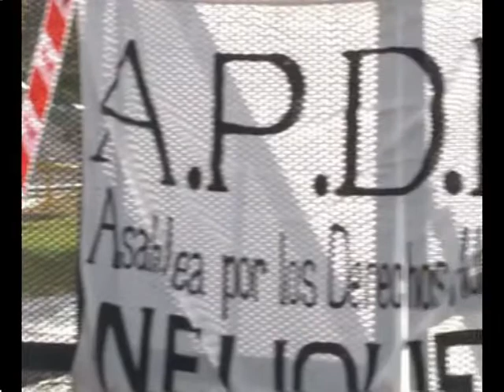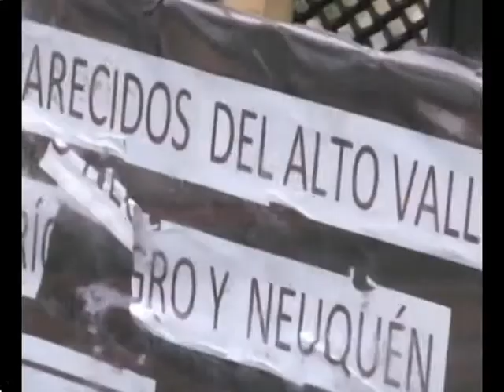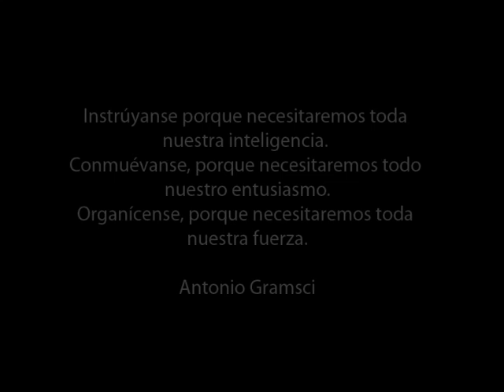Cartago 2012 Orlando Nano Balbo: Reflexiones e Imaginario ( 4 de 4 )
Entrevistamos al Nano. Asi nomas. Asi de fuerte. Asi de importante.
Orlando Balbo, "Nano", discípulo de Paulo Freire, fue secuestrado el 24 de marzo del 76. Logró sobrevivir a la cárcel de Rawson pero quedó sordo por efecto de la tortura. Se exilió en Roma gracias a monseñor Jaime de Nevares, fundador de la Asamblea Permanente por los Derechos Humanos, quien, a su vuelta al país en 1985, le sugirió partir hacia Huncal, un paraje hostil perdido en la precordillera patagónica. Allí se dedicaría a la alfabetización de una comunidad mapuche, una experiencia educativa antológica, en la más cruda desolación. Años más tarde, también participaría en las luchas docentes de Neuquén, que incluyen el asesinato del maestro Carlos Fuentealba a manos de la policía provincial.
Dice el escritor Guillermos Saccomano : "el Nano es un narrador oral por excelencia. Esta capacidad, esta virtud, este don narrativo que él tiene, que es también el de los hombres de campo muchas veces, unido a lo teórico, unido a lo ideológico, unido al pensamiento, se vuelve irrebatible y de una contundencia que no admite réplicas"